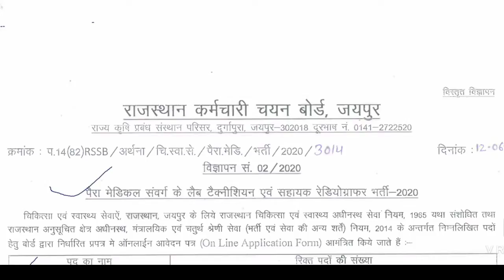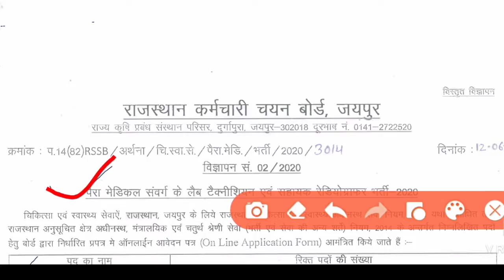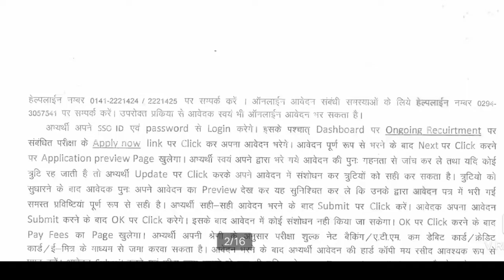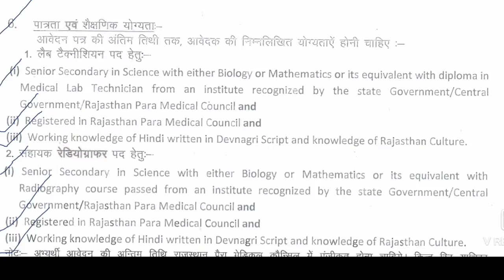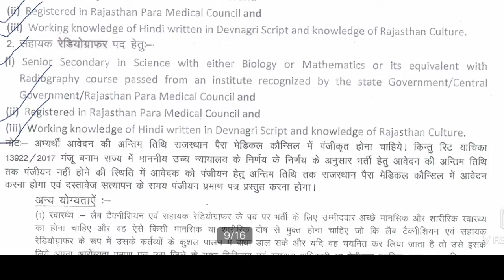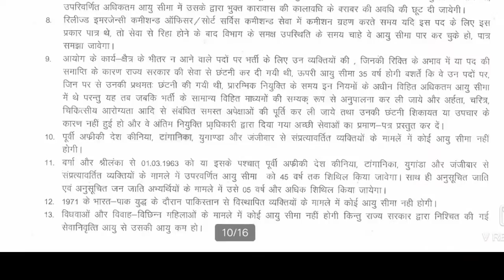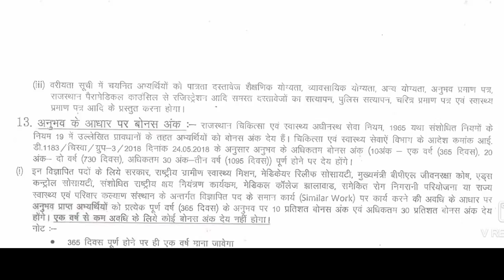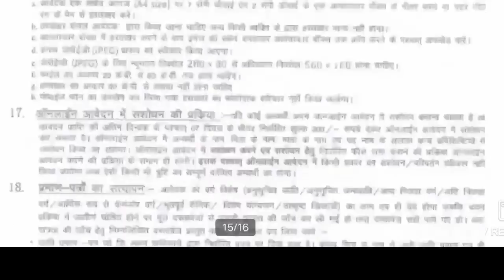Lab technician and radiographer vacancy 2020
welcome friends in our YouTube channel
today we give information about paramedical vacancy government job.

i hope this video will be helpful for you guys

rajasthan lab technician vacancy
new vacancy